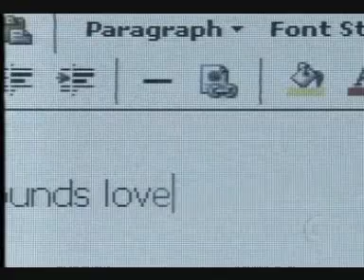Viagem Fantastica Drauzio varela - amor e sexo 1/2